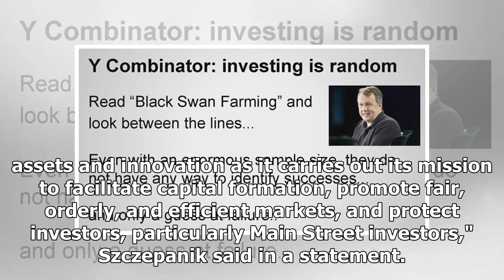The SEC Just Appointed Its First-Ever Crypto Czar